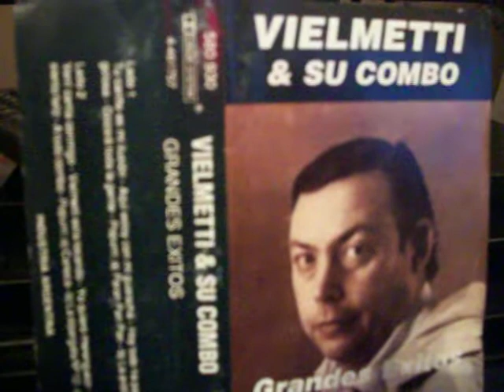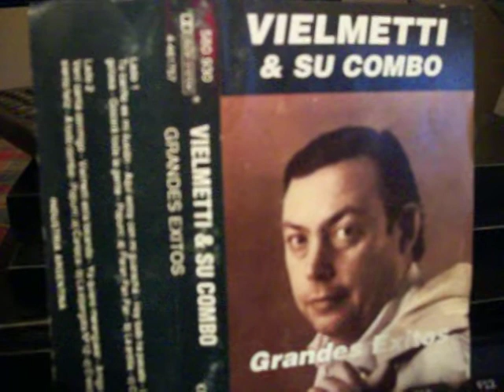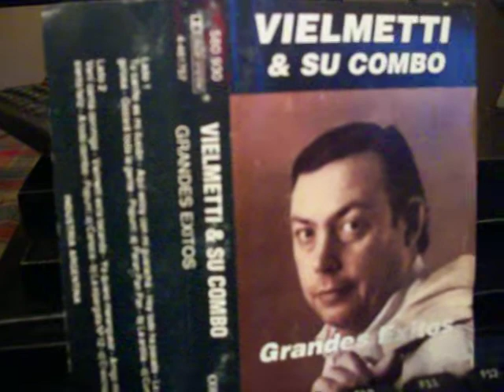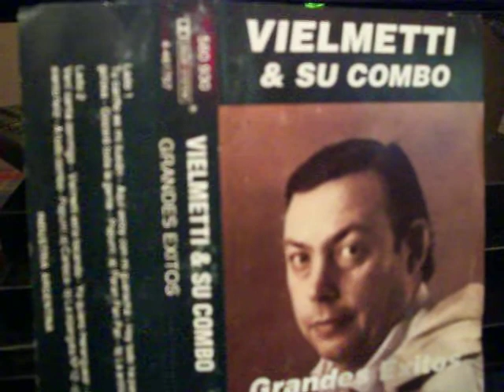VIELMETTI Y SU COMBO : POPURRI UNO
UN TUCUMANO DE LUJO EN LA DECADA DEL OCHENTA